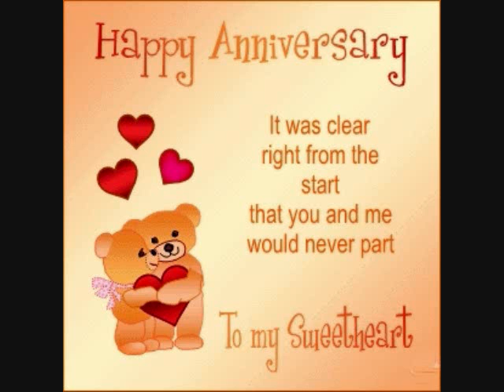anniversary day (Tele-Y,OuteKhae,Kaung$et)